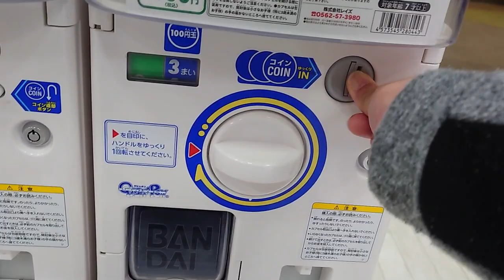イオンモール浜松市野 ドアラガチャ！